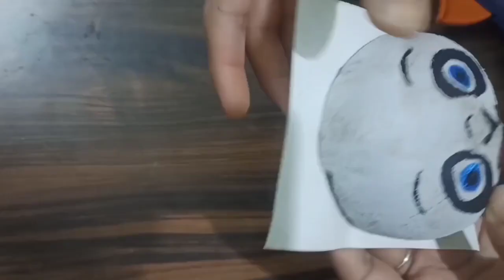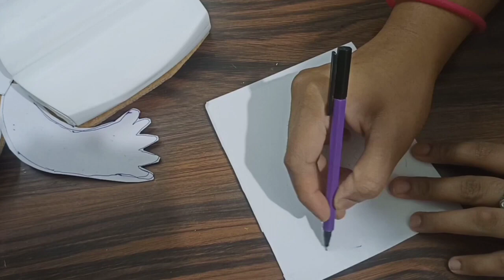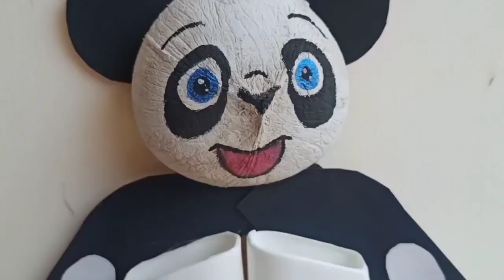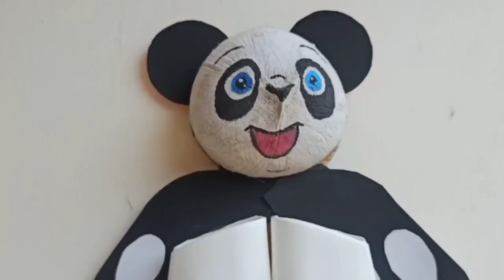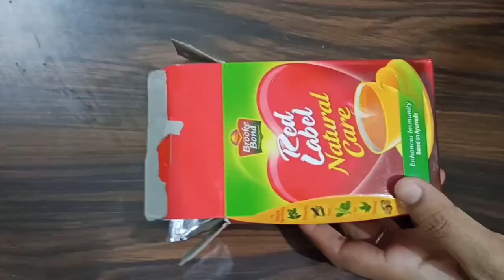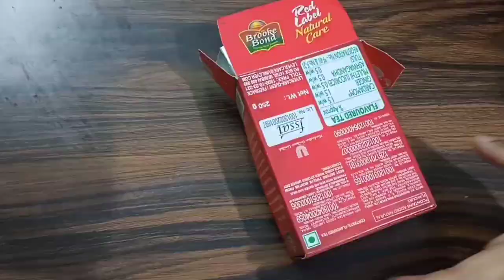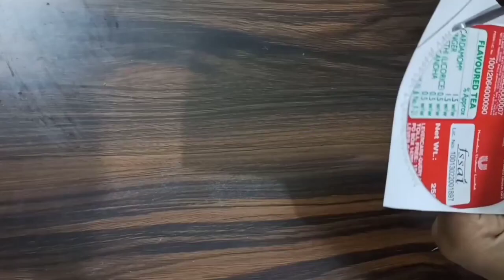వాడేసిన షాంపూ, టీ పొడి డబ్బాలను పడేయకుండా తిరిగి ఇలా ఇంట్లో కి ఉపయోగపడే వస్తువులను తయారు చేసుకోండి